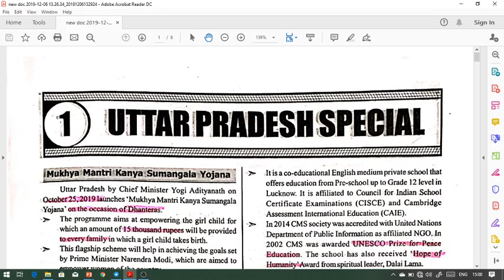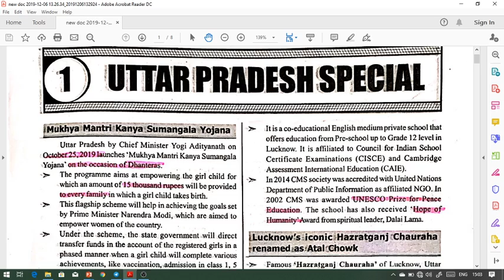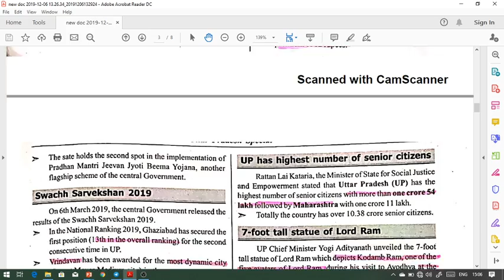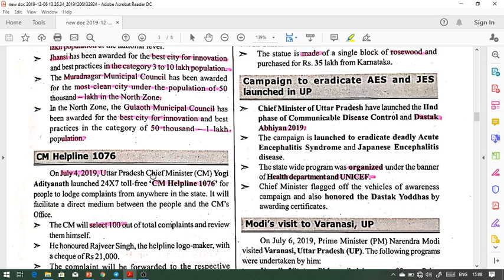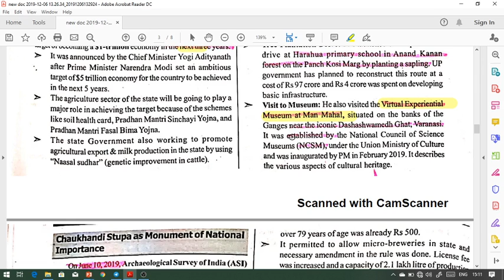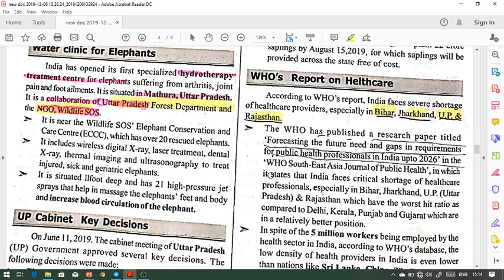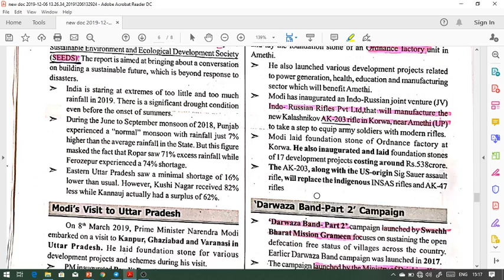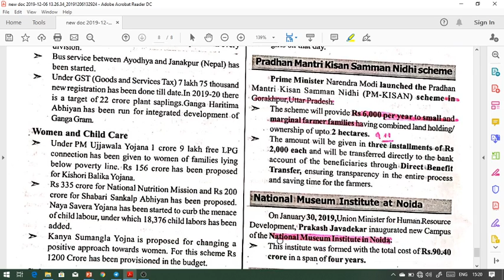Day 16 Uttar Pradesh Special Part 2 UPPCS Current Affairs Crash Course - By Nihit Kishore